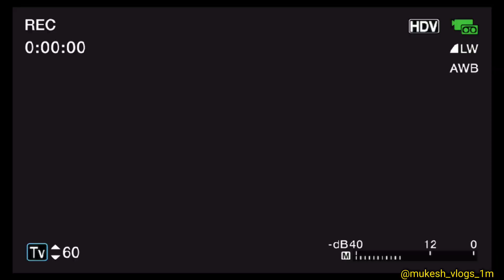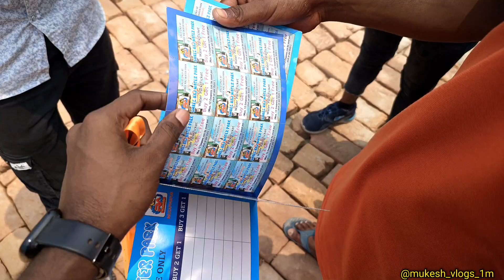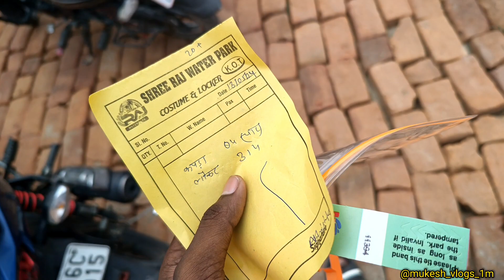Shree Raj waterpark (nariyar motipur Muzaffarpur)waterpark